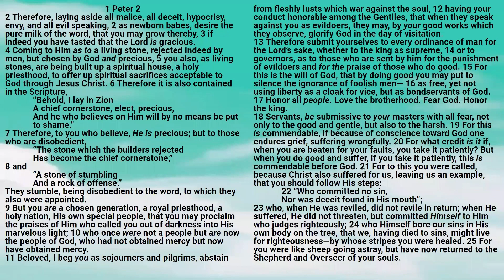Bible: 1 Peter Chapter 02 New King James Version - Lisa Marie Hernandez